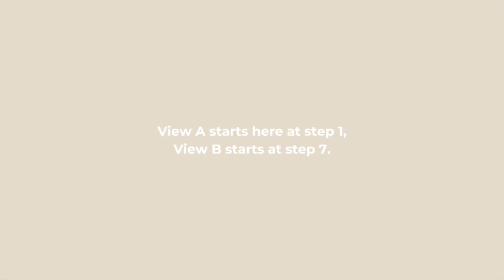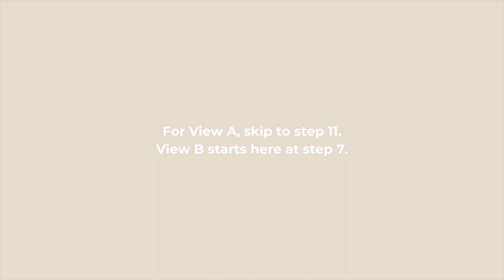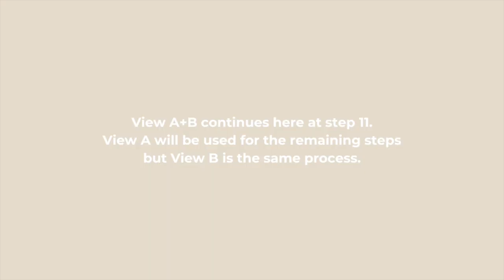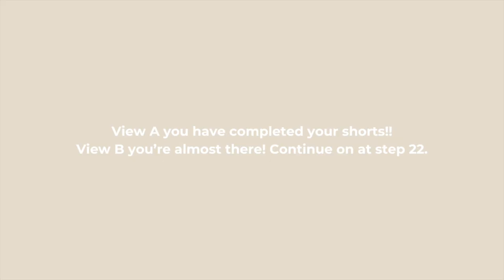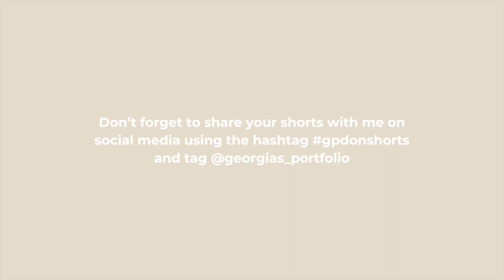How to sew the Don Shorts PDF sewing pattern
The Don Shorts sewing pattern is officially live! I've made this video to show you step by step how to sew the Don Shorts.

0:00 Intro
0:14 Step 1
1:15 Step 2
2:22 Step 3
2:56 Step 4
3:51 Step 5
4:50 Step 6
6:02 Step 7
6:52 Step 8
8:06 Step 9
8:56 Step 10
9:28 Step 11
10:11 Step 12
10:28 Step 13
10:45 Step 14
12:58 Step 15
13:03 Step 16
13:36 Step 17
14:24 Step 18
15:39 Step 19
16:03 Step 20
17:31 Step 21
18:44 Step 22
19:58 Step 23
20:39 Step 24
20:56 Step 25
21:36 Finished Don Shorts